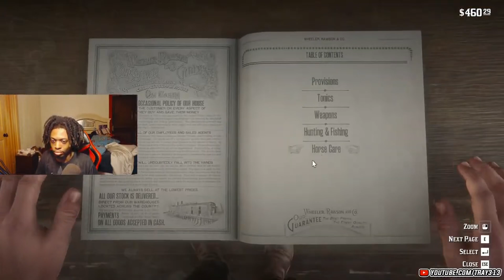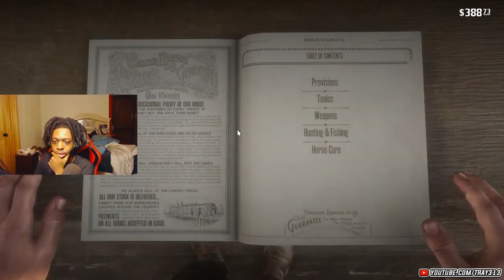Red Dead Redemption 2 Marathon Part 50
Socials